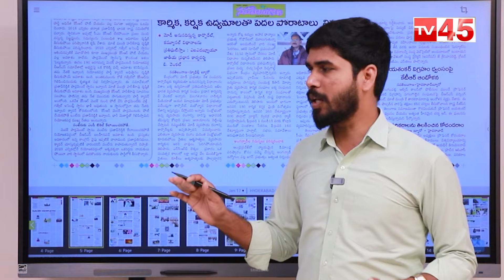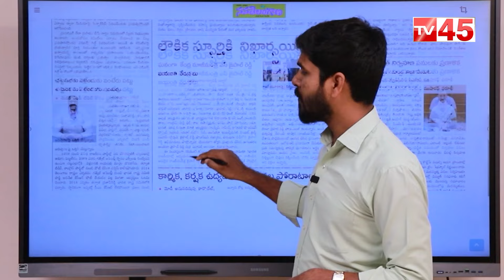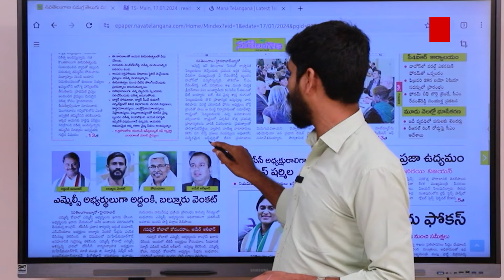మోదీపై పినరయి విజయన్ హాట్ కామెంట్స్ | Pinarayi vijayan Comments On Modi | Tv45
TV45 Telugu